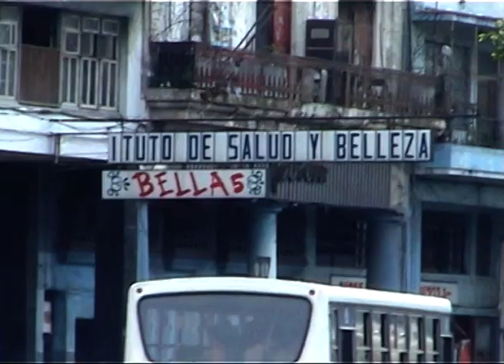Crónicas De La Habana Ó 20 años no son nada. 2002 footage Cap 04